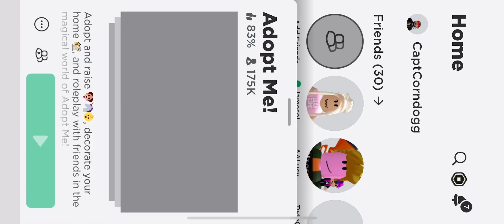Adopt Me VIP Room Update with new Pet! Chow Chow